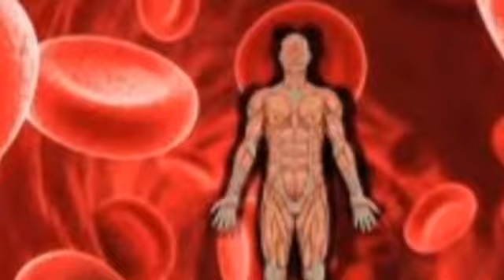Anjeer Milk Shake | Health Benefits of Figs Shake | Anjeer Aur pista Milk Shake ke Fayde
This Video Upload 9 july 2021

Anjeer ko Janat ka Fruit khaty hain Anjeer hamari achi Sehat ke liya Both hi Lajawab ha

Anjeer aur Dhood ka Milk Shake Bana kar Pena Sy ap ko Both sy Benefita Milty hain ye Hamary kamzoor jism ko Mota kartaha
Aur jismani kamzori dur Hoti Ha
Face Both hi Glow karta ha
Blood ki kami dur Hoti Ha

 By || Best Health & Beauty Totky ||